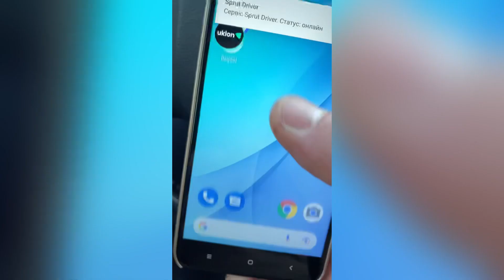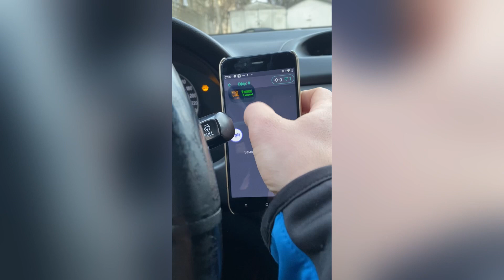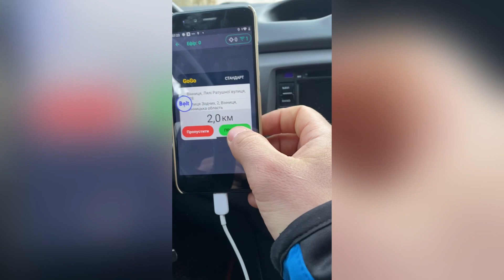РОБОТИ В ТАКСІ НЕМАЄ!!! 10 ВОДІЇВ НА ОДНОГО ПАСАЖИРА | МОЯ ІСТОРІЯ 24.02.22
5 квітня 41 день війни проти росії на захисті своєї території. Роботи в таксі нема від слова зовсім. На всіх службах повні голяки. Моя історія 24.02 коли все почалось.
В цій ситуації всі зробили правильно, хто поїхав з міст, хто пішов в зсу хто тро, хто виїхав за межі держави, хто волонтерив, хто сидів у сховищах - всі зробили правильно, так як всі були розгублені та не розуміли, що відбувається і що буде далі. Слава Україні!!!